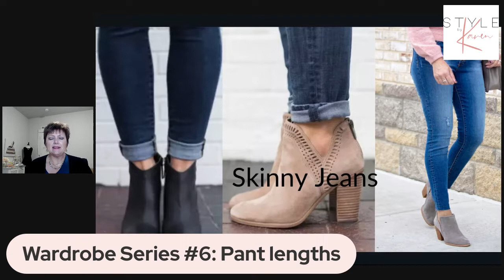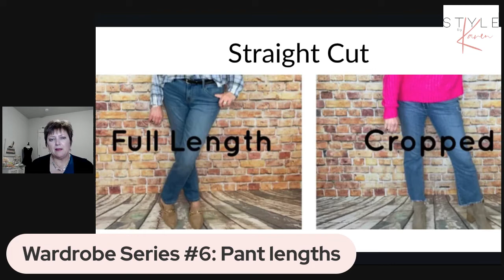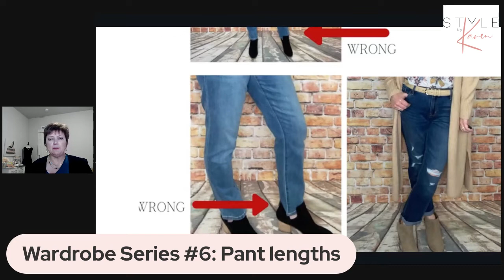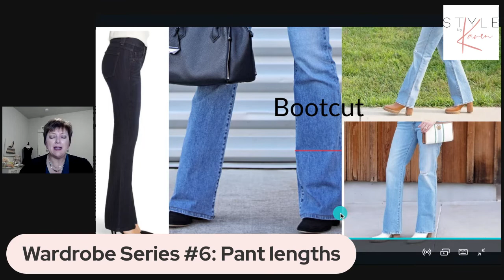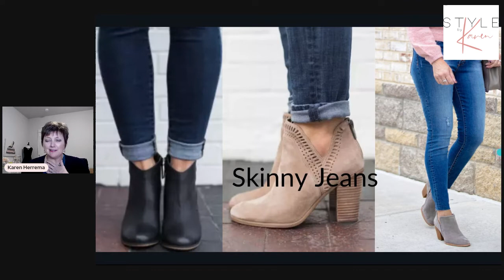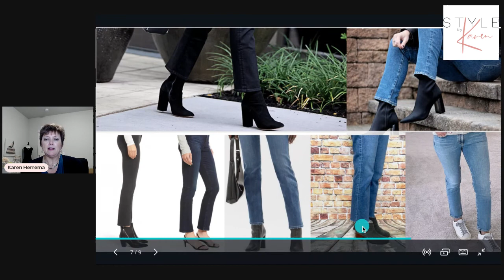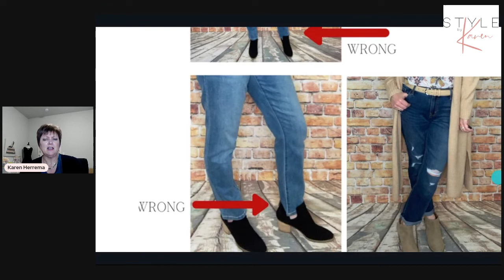Wardrobe Series #6 Pants & Denim: Trends/Styles/Correct Length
Not sure about how to wear current denim trends and what length to wear your pants? This video will give a great overview.